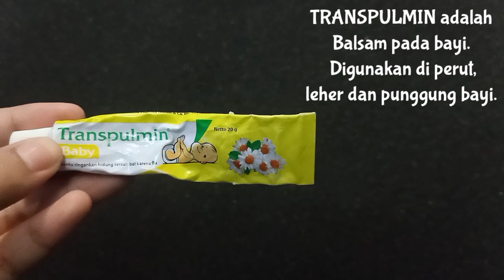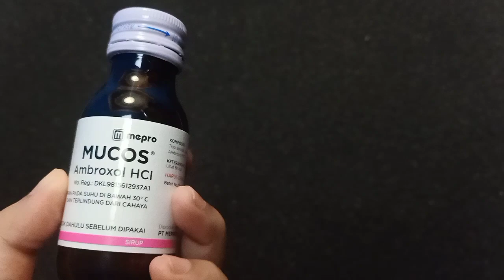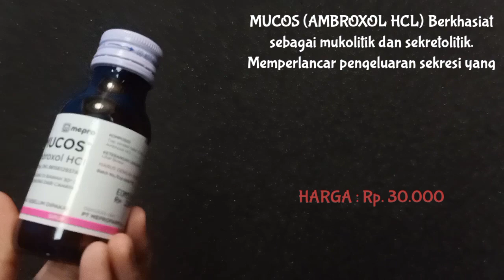Tips Mengatasi Batuk Pada Bayi Dan Cara Mengeluarkan Dahak Pada Bayi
Assalamualaikum WR.WB
karena kmren aku sudah buat yang versi pilek kali ini aku buat juga yang untuk batuknya ya. kenapa nggak aku satukan karena menurutku nanti bakal kepanjangan dan biar kalian enak aja nontonnya nanti. disini aku ngasih tips ngadepin anak yang kalau batuk suka susah untuk mengeluarkan lendirnya ditenggorokan karna setiap anak aku batuk seperti itu dan akhirnya malah bikin badannya panas setelah aku mencari tahu obat apa yang biasanya yang dikasih sama dokter spesialis anak nya anak aku ternyata aku bisa pakein itu ke anak aku tanpa harus ke dokter lagi deh hehehe.. semoga apa yang aku share ini bermafaat ya dan makasih buat semua yang udh nonton jangan lupa like dan subscribe ya ..

Kalian jangan lupa check ke INSTAGRAM aku ya, kalian juga boleh nanya seputar anak, alergi anak atau apapun itu :)